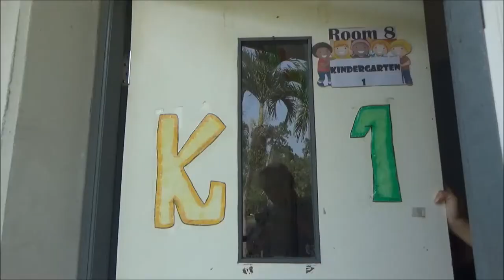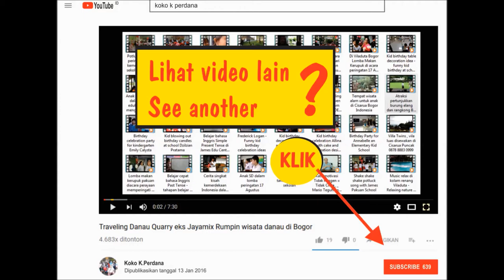Aldi S. a Little Cowboy and my Birthday Party